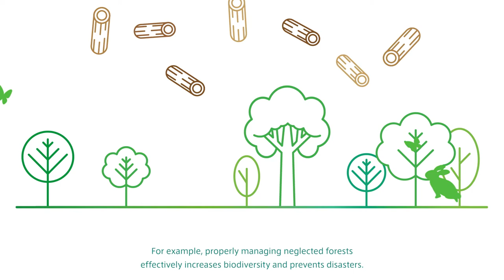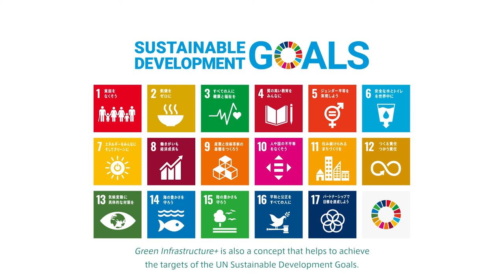What is Green infrastructure? Create sustainable society by using the diverse capabilities of Nature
Shimizu’s Green infrastructure+ is a concept that adds the idea and practice of restoring
the benefits of nature to cities and regions.
Green infrastructure+ continues to contribute to creating a sustainable society which people
and other living things coexist in a vibrant way.